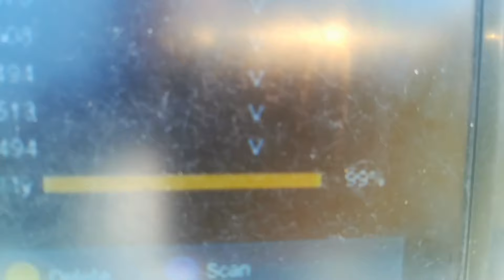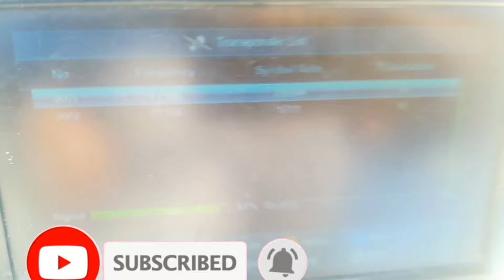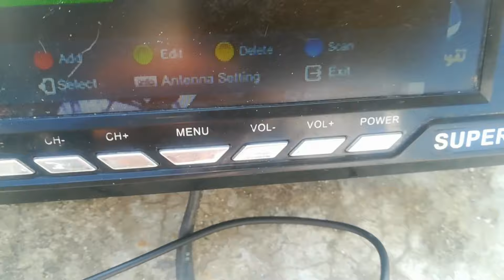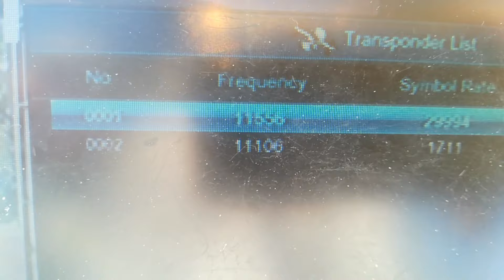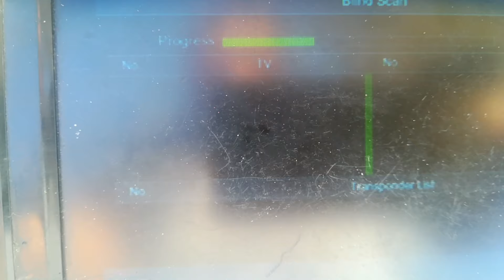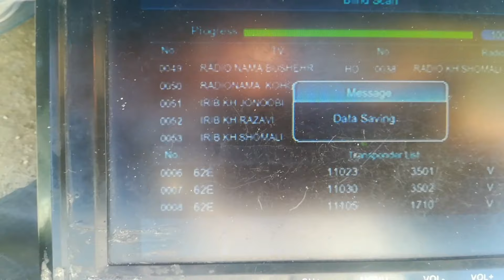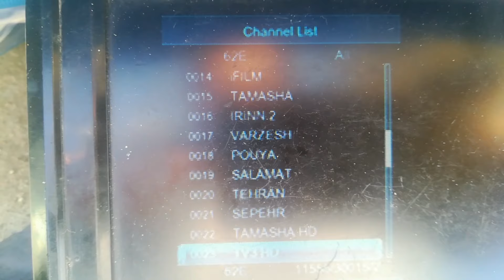Yaahsat@52e se intelsat@62e ko kese set kare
intelsat 62e ke setting
yahsat se intelsat ko kese set kare
how to set intelsat ku band
62e ko kese set kare
62e ko lagane ka tareeqa
intelsat ke dish setting
intelsat 62east ku band satellite
62e ke new updates
62e ke latest update
62east ke dish setting
intelsat 6e ke latest updates
52east se 62east ko kese lagaye
new updates of intelsat 62east